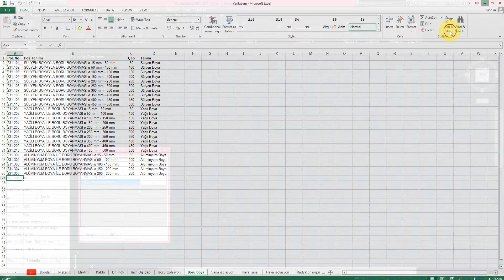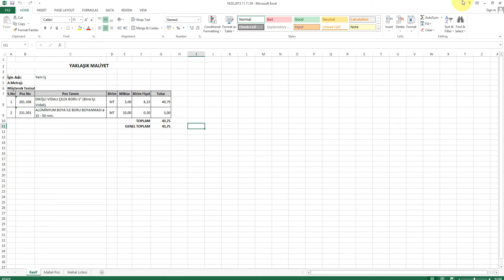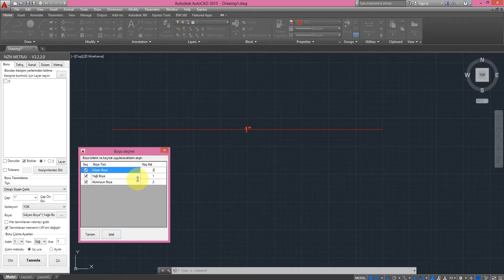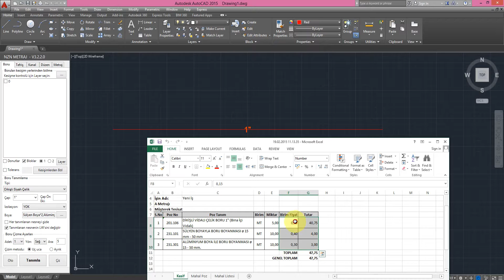Boruların boya metrajı ve keşfi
NZN Tesisat Metraj ve Keşif Yazılımı ile boruların boya metrajının ne kadar basit olarak yapıldığını izleyebilirsiniz. Her boruya hangi boya türlerinden kaç kat uygulanacağını programın ekranından ayarlıyorsunuz ve program boru çaplarına göre ve boya kat adedine göre otomatik olarak uygun boya pozlarını bulup metraj ve fiyatlandırma yapıyor.
Mevcut alüminyum, sülyen ve yağlı boya türlerinden veya programa girebileceğiniz herhangi boya türlerinden istediğiniz kadar bir arada seçme imkanınız vardır.